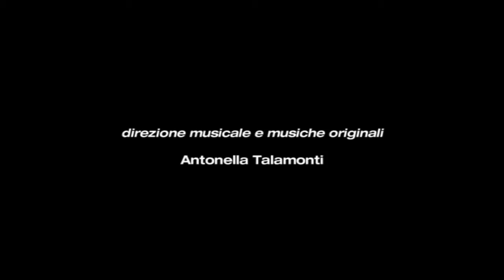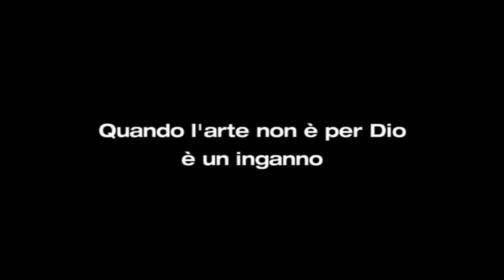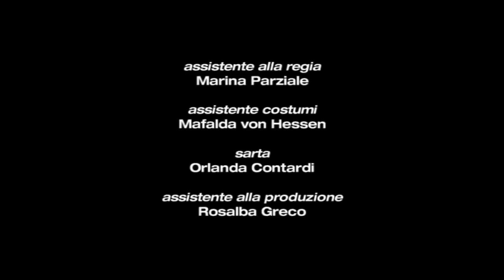Il rosario - trailer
Trailer dello spettacolo teatrale "Il Rosario" da Federico de Roberto
regia Clara Gebbia ed Enrico Roccaforte
Drammaturgia sonora e musiche originali Antonella Talamonti
con Filippo Luna, Nenè Barini, Germana Mastropasqua, Alessandra Roca
Costumi Grazia Materia
Disegno luci Luigi Biondi
Produzione Teatro Iaia.